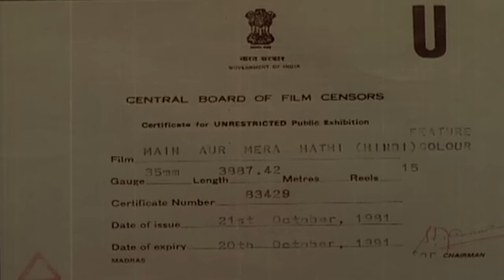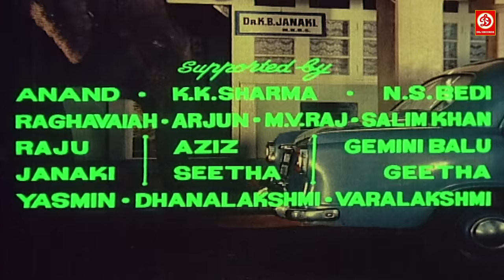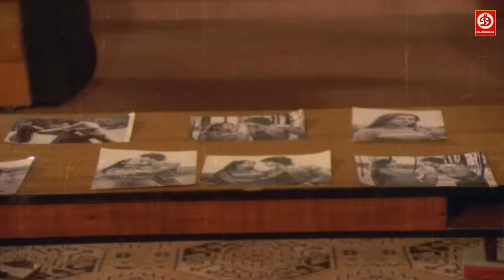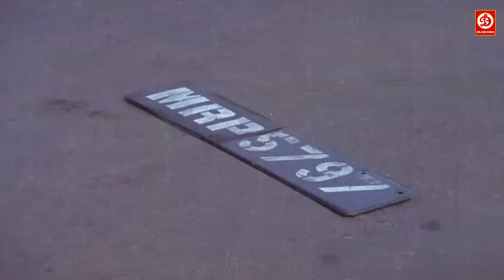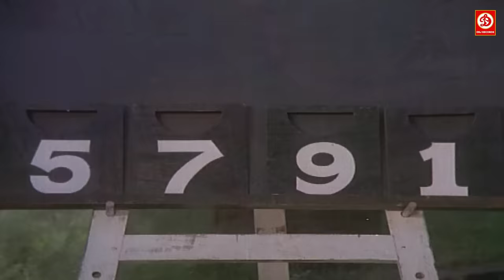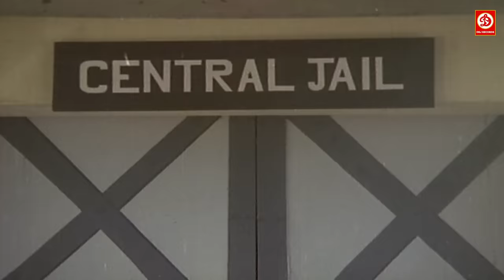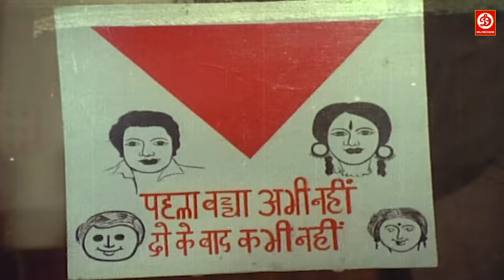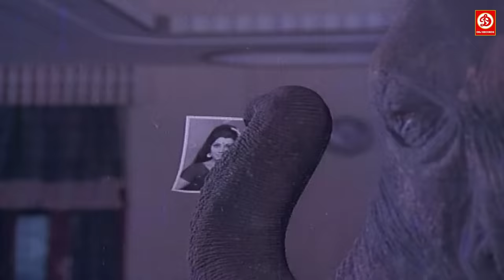Mithun (HD)- New Blockbuster Full Hindi Bollywood Film, Poonam Love Story| Main Aur Mera Haathi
मिथुन की बन्दर, हाथी वाली फिल्म  (HD)- New Blockbuster Full Hindi Bollywood Film,  Poonam Love Story | | Main Aur Mera Haathi
Main Aur Mera Haathi Full Movie | मैं और मेरा हाथी {HD} -Mithun Chakraborty  | Poonam Dhillon | Suresh Oberoi

Mithun (HD)- New Blockbuster Full Hindi Bollywood Film, Poonam Dhillon Love Story | Main Aur Mera Haathi

Movie : Main Aur Mera Haathi
Starring : Mithun Chakraborty , Poonam Dhillon, Satyen Kappu, Sharat Saxena, Suresh Oberoi, Ram Sethi, Keshto Mukherjee, Seema Deo & Pandari Bai.
Director : Kalyanji Anandji.
Producer : C. Dhandayuthapani.